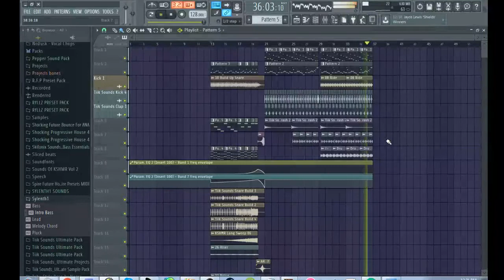Future Bounce project 1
Credit to maxmemory 95, he inspired me to start this series, and make future bounce as a whole. HUGE thanks to him
his channel: